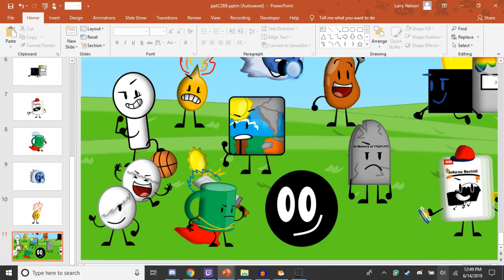IR2 character poses and whos comfirmed